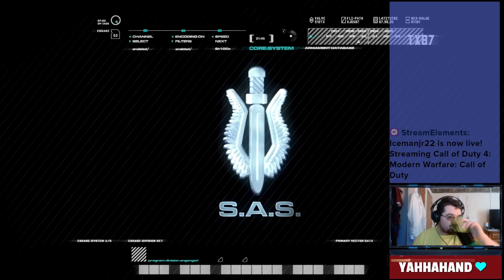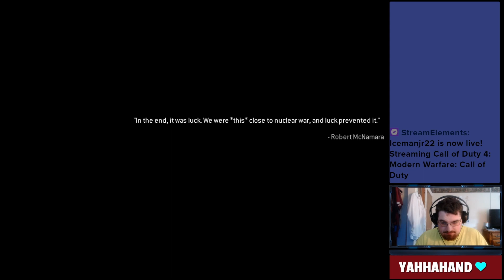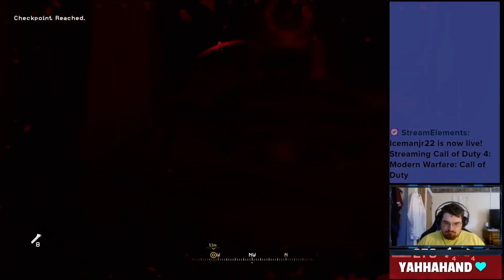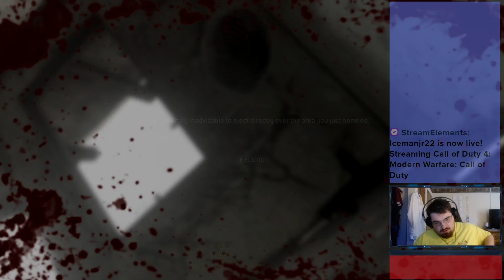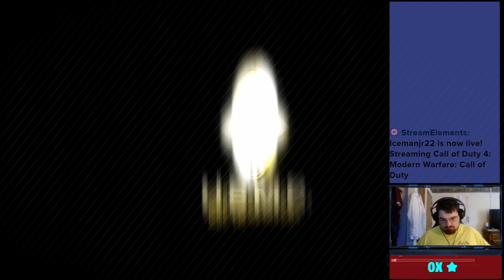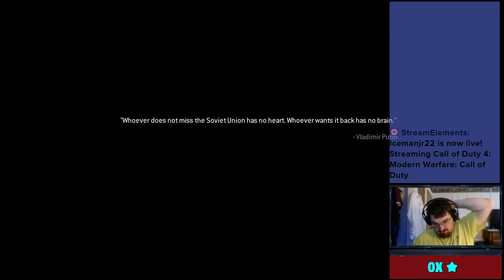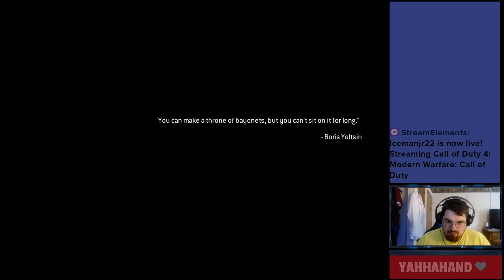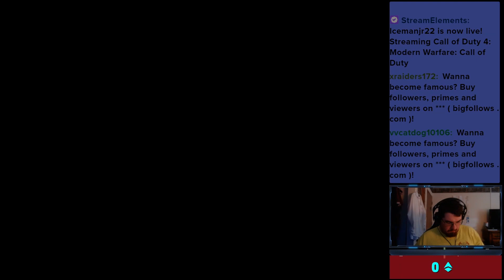Holy Cow. COD MW1 VET LV 9 11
Well this just sucks huh slowly but surely getting there.